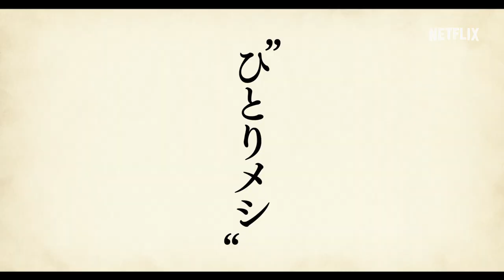竹中直人×玉山鉄二×鈴木保奈美で贈るひとり飯の美学『野武士のグルメ』予告編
「孤独のグルメ」原作者の久住昌之と土山しげる氏の作画による『漫画版  野武士のグルメ』がついに実写化！Netflixオリジナルドラマとして日本の“食”を世界にお届けします。ドラマ版「孤独のグルメ」のスタッフが再集結した『野武士のグルメ』3月17日よりNetflixで独占配信！

定年退職して時間とお金を自由に使えるようになった主人公・香住武を演じるのは竹中直人。素朴で粗野な“野武士”のように、自分が好きなものを、好きな時に、好きなように食することを決意し、定年後の人生の楽しみ方や何ものにもとらわれない食を追求します。香住の理想の分身として心の中に登場する荒々しい野武士にはNHK連続テレビ小説「マッサン」で頑固一徹な日本男児の印象が残る玉山鉄二。さらに「東京ラブストーリー」で絶大なる支持を集めた鈴木保奈美が香住の妻・静子を演じます。

Netflixは1ヵ月無料体験！

Netflixについて：
世界最大級のオンラインストリーミングサービス。190以上の国で9300万人のメンバーにご利用いただいています。オリジナルコンテンツ、ドキュメンタリー、長編映画など、1日1億2500万時間を超える映画やドラマを配信しています。メンバーはあらゆるインターネット接続デバイスで、好きな時に、好きな場所から、好きなだけオンライン視聴できます。コマーシャルや契約期間の拘束は一切なく、思いのままに再生、一時停止、再開することができます。